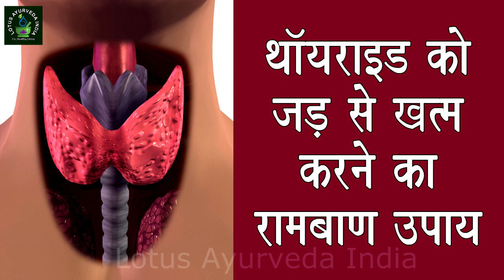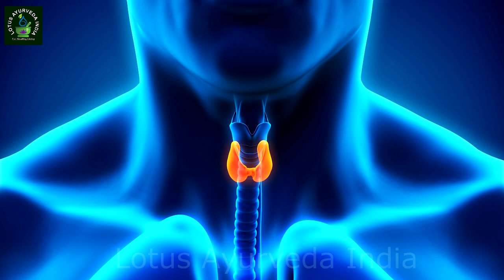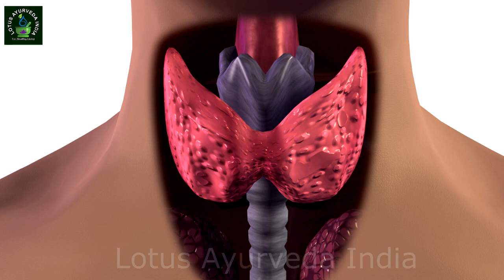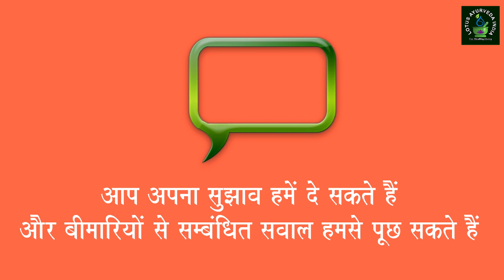थायराइड को जड़ से खत्म करने का रामबाण उपाय | Thyroid panacea measures to root out |Thyroid Remedies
थायराइड को जड़ से खत्म करने का  रामबाण उपाय | Thyroid panacea measures to root out | Thyroid Home Remedies

थाइरोइड ग्रंथि का मुख्य काम शरीर के लिए थ्य्रोक्सिन नामक हार्मोन् का निर्माण करना | थ्य्रोक्सिन हार्मोन् शरीर मेंऊर्जा का निर्माण करता है | प्रोटीन का उत्पादन करता है और बाकी के हार्मोन् को नियंत्रित भी रखता है |

थाइरोइड ग्रंथि शरीर के मेटाबोलिज्म नियंत्रित रख भोजन को ऊर्जा में भी बदलता है |

थाइरोइड ग्रंथि में कुछ लोगो को समस्या उत्पान हो जाती है | किसी व्यक्ति को थाइरोइड होने पर शुरुआत में उन्हें पता ही नहीं चलता कि उन्हें थाइरोइड की समस्या हो गई | क्योंकि थाइरोइड के शरुआती कोई संकेत नहीं होते है |

थाइरोइड की समस्या की शुरुआत गले में एक छोटी सी गांठ से होती है | किन्तु व्यक्ति इसे गंठू इत्यादि समझ कर इन पर ध्यान नहीं देते है | जिससे उनकी यही लापरवाही थाइरोइड की समस्या को बुलावा देती है |

इसके अलावा थाइरोइड ग्रंथि में समस्या पिट्यूटरी ग्रंथि के कारण भी उत्पन्न हो सकती है | क्योंकि ये थाइरोइड ग्रंथि के हार्मोन् को उत्पादन करने का संकेत नहीं दे पाती है |

इसके अलावा अधिक दवाओ का सेवन, कैप्सूल, पाउडर और सोया प्रोटीन का सेवन भी थाइरोइड की समस्या को जन्म दे सकता है | भोजन में नमक का कम सेवन करने से शरीर में आयोडीन की कमी हो जाती है | जिससे थाइरोइड ग्रंथि में दिक्कत होनी शुरू हो जाती है |

चिंता या तनाव थाइरोइड का सबसे मुख्य कारण होता है | तनाव के स्तर को बढ़ाने से थाइरोइड ग्रंथि पर गलत प्रभाव पड़ता है , जिससे ये हार्मोन् का अधिक स्त्राव शुरू कर देती है |इससे थाइरोइड की समस्या उत्पान हो जाती है |

स्त्रियों में थाइरोइड का बड़ा कारण ग्रेव्स रोग होता है |

स्त्रियों गर्भ अवस्था के दौरान ये समस्या उत्पान हो सकती है | क्योंकि गर्भ अवस्था में स्त्रियों का तनाव में होना स्वभाविक होता है |

थाइरोइड समस्या से बचने के इस उपाय में हरे पत्तेदार धनिया की चटनी बनाये और एक गिलास पानी में मिलाकर प्रतिदिन उसका सेवन करे | इससे आपकी थाइरोइड की समस्या जड़ से खत्म हो जाती है और इसके साथ आप अपना अतिरिक्त वजन भी कम कर सकते है |

थाइरोइड से पीड़ित व्यक्तियों को फाइबर, प्रोटीन और विटामिन की प्रचुर मात्रा का सेवन करना चहिये | इसीलिए उन्हें अपने आहार में साबुत अनाज को जरुर शामिल करना चहिये | क्योंकि इसमें इन तीनो की मात्रा प्रचुर पाई जाती है | साबुत अनाज के साथ व्यक्ति जों, पास्ता और ब्रेड का भी सेवन कर सकते है |

थाइरोइड ग्रंथि को संतुलन में रखने के लिए आप मुलहटी का भी प्रयोग कर सकते है | क्योंकि मुलहटी में कुछ ऐसे तत्व होते है, जो श्वर तंत्र और थाइरोइड ग्रंथि को संतुलित रखते है |

ये शरीर को ऊर्जा प्रदान कर व्यक्ति को सुस्त और आलसी होने से बचाता है | क्योंकि थाइरोइड एक ऐसा रोग जिससे व्यक्ति को कैंसर तक होने की सम्भावना हो जाती है | किन्तु मुलहटी का सेवन करने से आपको जल्द ही थाइरोइड के रोग से निजात मिल जाता है |

थाइरोइड की समस्या से निजात पाने के लिए अदरक का भी इस्तेमाल कर सकते है | अदरक का प्रयोग मुहं और गले से सम्बन्ध्ति लगभग हर रोग में किया जाता है | इसका कारण इसमें मिलने वाले इंफ्लेमेटरी तत्व होते है | इसके साथ ही अदरक में पोटैशियम, मैग्नीशियम की मात्रा भी अधिक होती है | जो गले के रोगों को दूर करने में सहायक होती है |

थाइरोइड का सबसे सरल और घरेलू प्राक्रतिक उपाय है :- गेहूं और ज्वार | ये आयुर्वेदिक रूप से थाइरोइड की समस्या को दूर करते है | इसमें पाये जाने वाले तत्व थाइरोइड ग्रंथि को बढ़ने से रोकते है | जिससे ये रोग पनप ही नहीं पाता है | गेहूं और ज्वार थाइरोइड के साथ-साथ साइनस, खून की कमी और रक्तचाप के बढ़ने की स्थिति में भी लाभदायक साबित होते है |

थाइरोइड का रोग आयोडीन की कमी के कारण होता है | क्योंकि आयोडीन की कमी की वजह से हीगले में और थाइरोइड ग्रंथि में सुजन आती है | इसलिए थाइरोइड के रोगी को अपने आहार में नमक को शामिल करना चहिये |

थाइरोइड के रोगी को समुंद्री सफ़ेद नमक अपने आहार में उसका का प्रयोग बंद कर देना चहिये |

थाइरोइड से पीड़ित व्यक्तियो को फलों और सब्जियो का सेवन भी जरुर करना चहिये | क्योंकि फल सब्जी में अनेक एंटी ओक्सिडेंटस होते है | जो आपको इस बीमारी से निजात दिलाने में सहायक होते है |

थाइरोइड के रोगी को आयोडीन की समस्या को दूर करने का सबसे अच्छा साधन है मछली | क्योंकि मछली समुन्द्र में पाई जाती है और इनमे आयोडीन की मात्रा संतुलित होती है और इनके साथ ही इनमे omega 3 फैटी एसिड पाया जाता है | जो थाइरोइड जैसी समस्या पर संतुलन बनाये रखने में काफी ज्यादा सहायक होता है |

थाइरोइड के रोगियों को गर्म पानी की सेक अवश्य लगानी चहिये |

इस विधि को करने के लिए आप सबसे पहले एक लीटर गर्म पानी कर ले और उसे रबड़ की थेली में डाल ले | इसके साथ ही एक बर्तन में थोडा ठंडा पानी भी ले और उसके अन्दर तोलिये को डूबा ले | इसके बाद आप गर्म पानी की थेली से और फिर ठंडे तोलिये से अपनी गर्दन को सेके | इस उपचार को आप दिन में दो बार अपनाये | कुछ दिनों के बाद आपको निश्चित रूप से लाभ मिलेगा |
थाइरोइड में गले को ठंडक पहुचाने के लिए सबसे जरूरी ताज़ी मिट्टी होती है | अगर इसकी पट्टी बनाकर ही गले पर बांद ली जाये तो यह आपके लिए लाभदायक सिद्ध हो सकती है |

इस विधि में आप जमीन से लगभग तीन फीट नीचे से साफ़ मिट्टी निकाले और उसे कम से कम छ: से सात घंटे तक पानी में भिगोकर रख दे | इसके बाद आप उसकी तीन इंच चौड़ी और पाँच इंच लम्बी लुगदी जैसी पट्टी तैयार करे और उसे अपने गले पर रखे | आप मिट्टी के ऊपर पर गर्म कपडे को भी रख दे |
इस उपाय को अपनाने का सबसे अच्छा समय दोपहर है और आप इस पट्टी को कम से कम 45 मिनट तक अपने गले पर रखे | इसके नियमित प्रयोग करने से आप अपनी थाइरोइड की समस्या से निजात प्राप्त कर सकते है |

LOTUS AYURVEDA INDIA